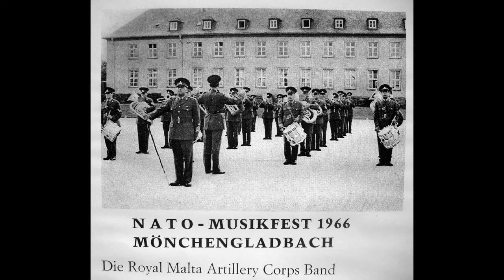Tahir Charles ,.Ex military musician....Old soldier never die...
Old soldie never die .quick march Tahir Charles ,.Ex military musician